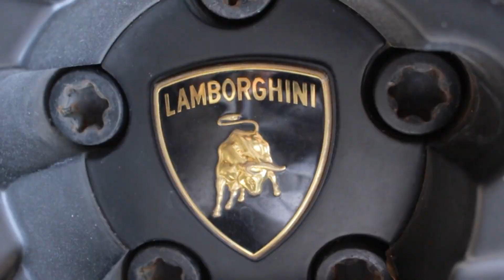PERBAIKAN AC TIDAK DINGIN LAMBORGHINI GALLARDO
Di video kali ini tim mekanik panggilan bengkel Lamborghini online Supercar.id berbagi kembali satu pengelaman memperbaiki masalah pada satu unit Lamborghini Gallardo. Owner mengeluhkan AC yang tidak dingin. Tim pun melakukan pemeriksaan dan ternyata tidak ada masalah pada part AC. Masalah ada pada kabel yang membawa arus ke sistem AC yang terputus karena digigit oleh tikus. Kabel pun diperbaiki dan setelahnya AC dingin kembali. Estimasi biaya perbaikan AC tidak dingin Lamborghini Gallardo yang meliputi repair harness compressor adalah seniai Rp 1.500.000,-. Harga ini sudah termasuk garansi selama 3 bulan!